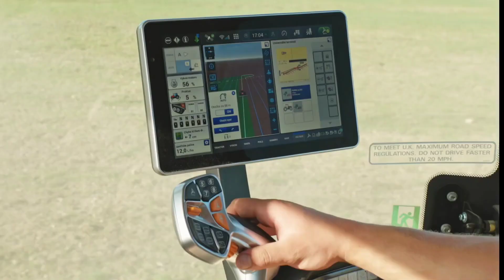2023 | Ploughing with Massey Ferguson 7719S | farming | Claas Jaguar 870